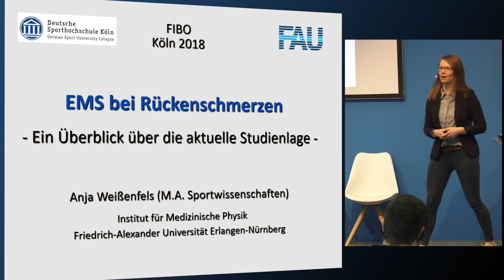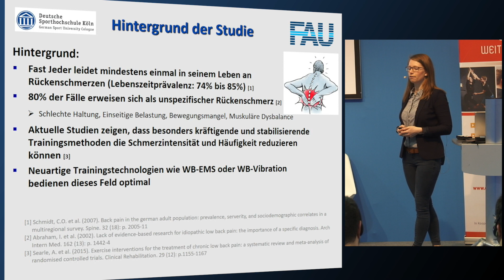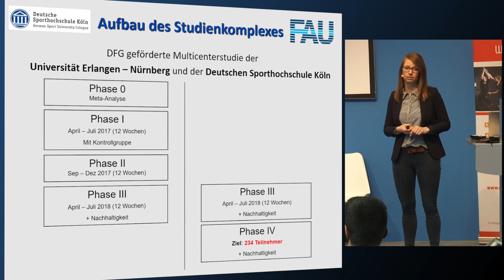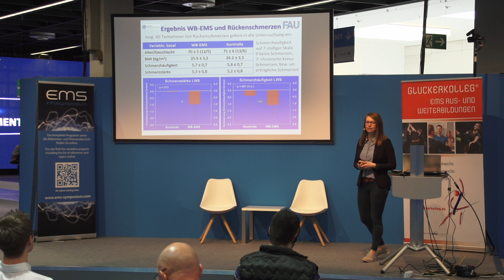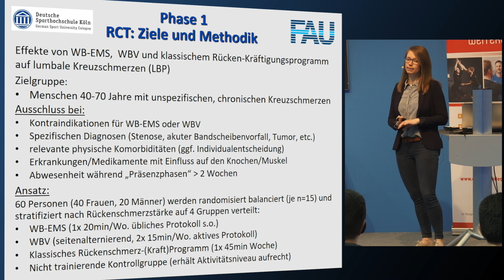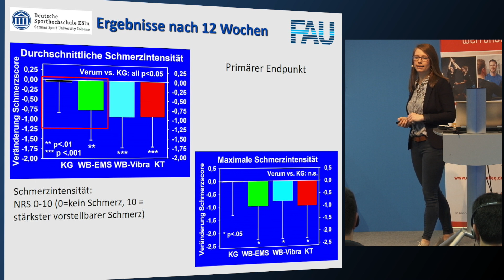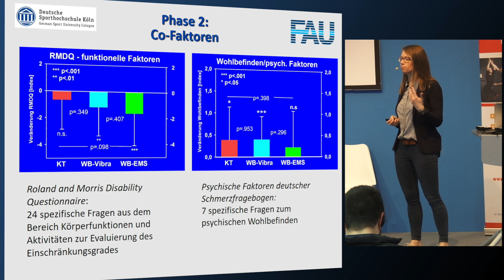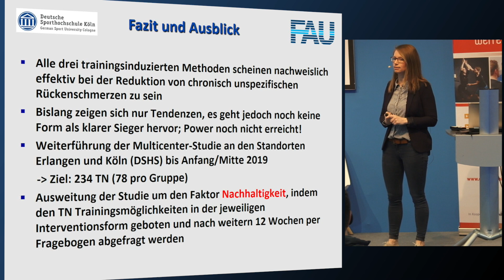EMS bei Rückenschmerz – Aktuelle Studienlage - Anja Weißenfels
Thema: FORSCHUNG

 EMS bei Rückenschmerz – Aktuelle Studienlage

Die Problematik „Rückenschmerz“ hat in unserer chronisch bewegungsverarmten Gesellschaft einen hohen Stellenwert und erfordert effektive Strategien in der sporttherapeuthischen Behandlung. In einer Multicenterstudie der Universität Erlangen-Nürnberg und der DSHS Köln werden neuartige Trainingstechnologien (WB-EMS, WB-Vibration) mit einem konventionellen Rückentraining hinsichtlich Schmerzveränderung, Kraftzuwachs und Veränderung der Körperzusammensetzung an einem Kollektiv mit chronisch unspezifischen Rückenschmerzen verglichen. Im Vortrag wird das Studiendesign der DFG-geförderten Studie präsentiert und ein Einblick in vorläufige Ergebnisse gegeben.

Anja Weißenfels